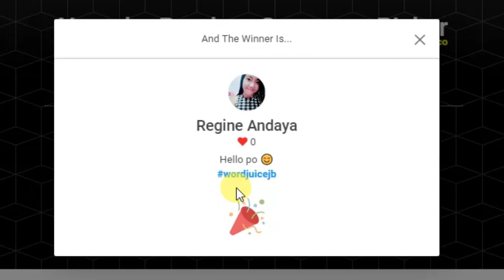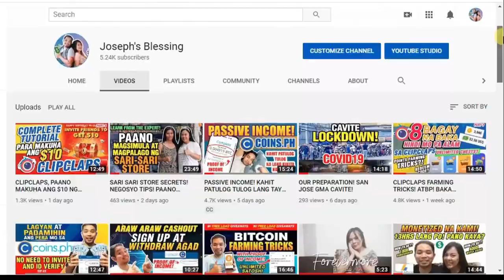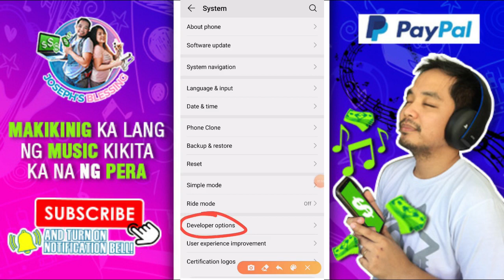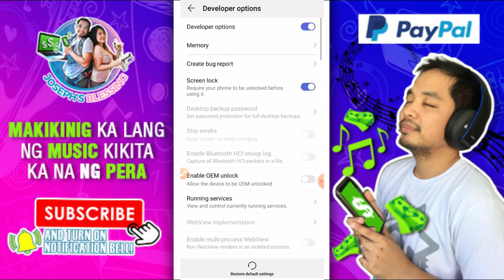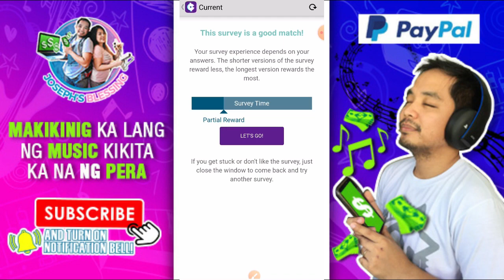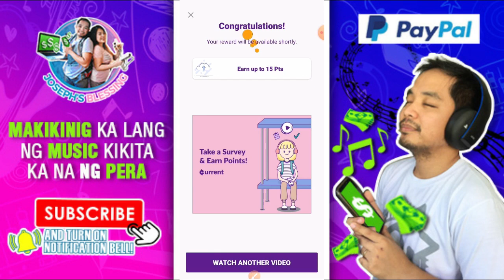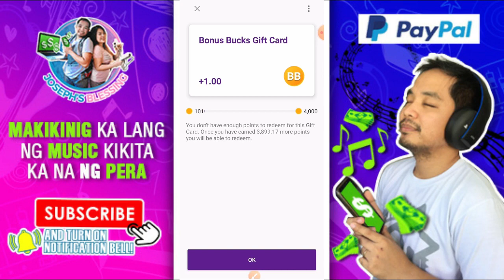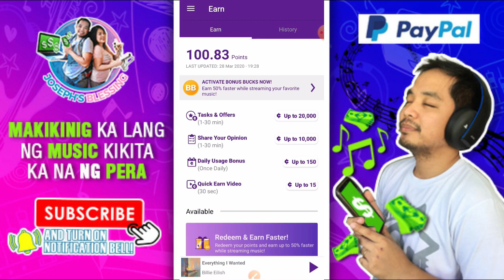Earn Money While Listening Music 100% LEGIT APPLICATION OF 2020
CREATIVE COMMONS MAKIKINIG LANG TAYO NG MUSIC AT KIKITA NA TAYO NG PERA! LEGIT APPLICATION OF 2020! By Joseph's Blessing